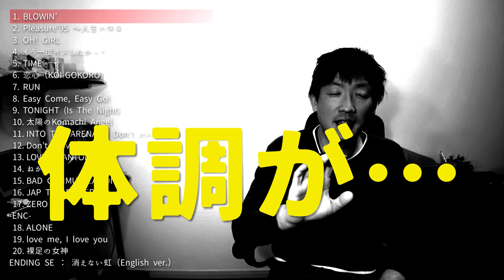【B'zライブ】LIVE-GYM Pleasure‘95 BUZZを語りたい。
僕が初めてB'zを生で観たライブですね！